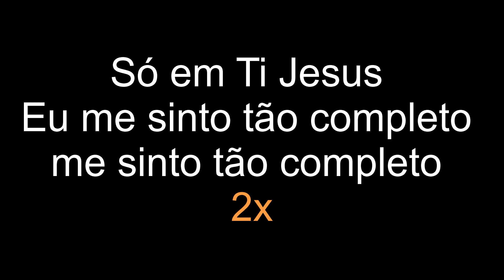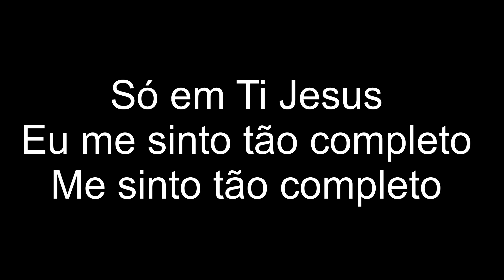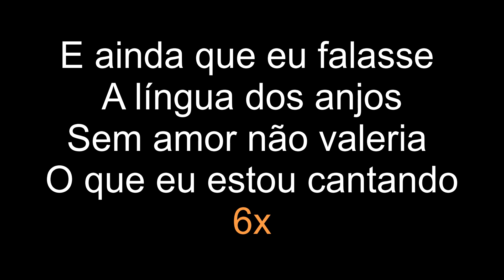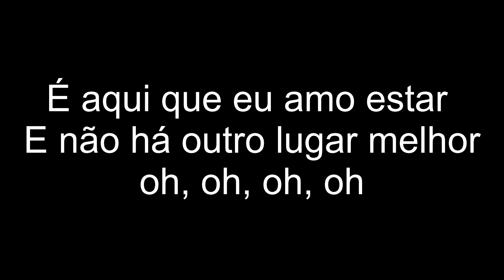Encontrei o Meu Lugar | Jhonas Serra & Gabriell Junior | PLAYBACK